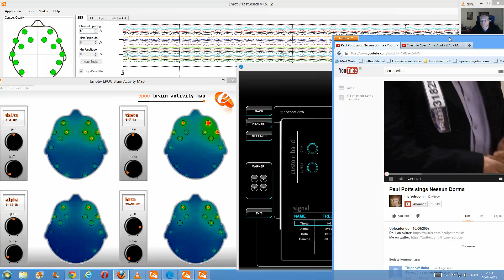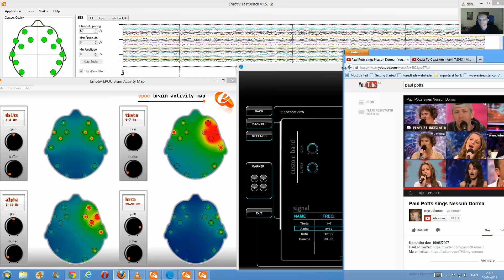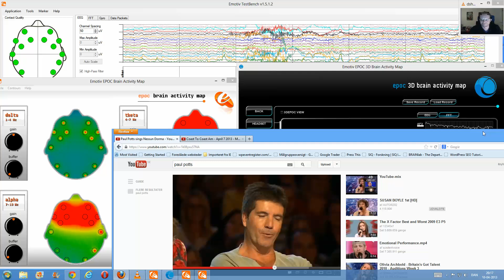Music therapy EEG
Paul Potts Nessun Dorma
What happens to my brain when i listen to his first audition.
Emotiv Epoc TestBench - 3D Brain Activity Map Windows 8 EEG
Programs: Emotiv Test Bench ver. 1.5.1.2
3D Brain Activity Map